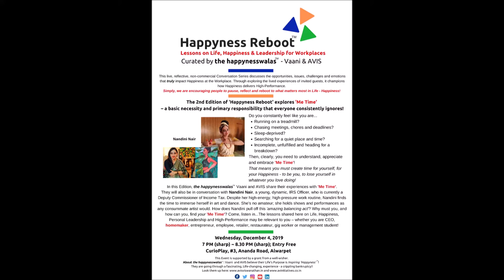Happyness Reboot - Me Time - Dec 4, 2019 - Nandini Nair'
'Happyness Reboot' is a live, reflective, non-commercial Conversation Series curated by the happynesswalas, Vaani and AVIS. It explores human stories and discusses the opportunities, issues, challenges & emotions that truly impact Happiness at the Workplace. Simply, we are inviting people to pause, reflect and reboot to what matters most in Life - Happiness! :) Through exploring the lived experiences of invited guests, the Conversation Series champions how Happiness delivers High-Performance. Audiences will be inspired to deploy the power of Reflection, Resilience and Resourcefulness from within them – making them happy, thriving, leaders at work and at home! The lessons on Life, Happiness, Personal Leadership and High-Performance we share in this Series may be relevant to any working professional – whether they are CEO, homemaker, entrepreneur, employee, retailer, restaurateur, gig worker or management student!  The first Edition of 'Happyness Reboot' explores 'Failure' – a reality that everyone dreads to confront!

In this Edition, AVIS shares his experiences with 'Me Time'.

He is also in conversation with Nandini Nair, a young, dynamic, IRS Officer, who is currently a Deputy Commissioner of Income Tax. Despite her high-energy, high-pressure work routine, Nandini finds the time to immerse herself in art and dance. She's no amateur; she holds shows and performances as any consummate artist would. How does Nandini pull off this 'amazing balancing act'? Why must you, and how can you, find your 'Me Time'? Listen in...The lessons shared here on Life, Happiness, Personal Leadership and High-Performance may be relevant to you – whether you are CEO, homemaker, entrepreneur, employee, retailer, restaurateur, gig worker or management student!

Wednesday, Dec 4, 2019

About the happynesswalas: Vaani & AVIS believe their Life's Purpose is "Inspiring ‘Happyness’"! They are going through a fascinating, Life-changing, experience - a crippling bankruptcy - look them up